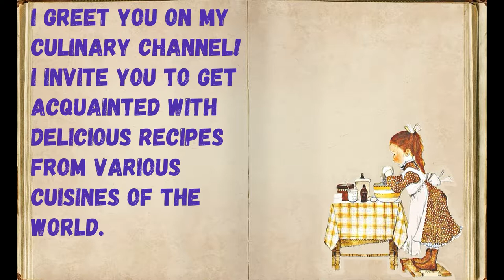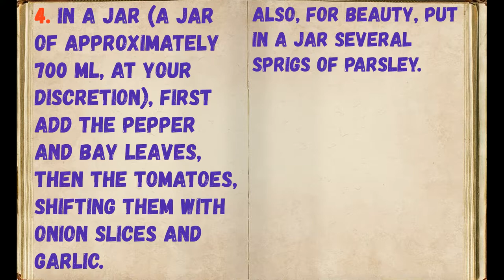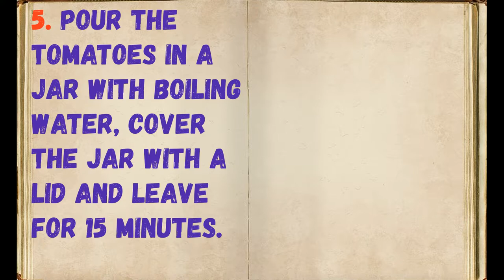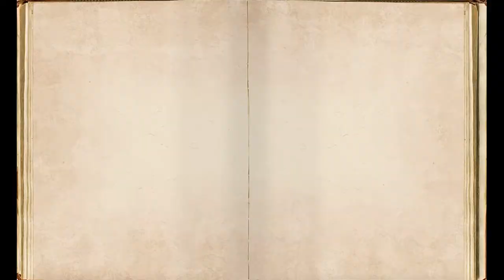Tomatoes In Gelatin Without Sterilization / Book of recipes / Bon Appetit